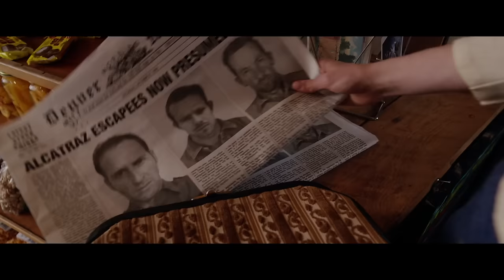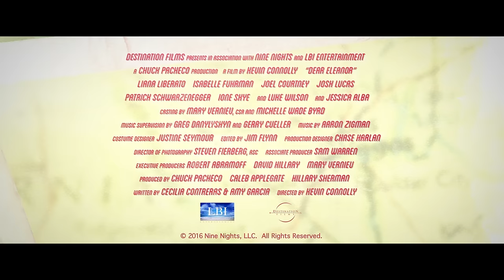Two teenage girls are searching for Eleanor Roosevelt in the trailer for DEAR ELEANOR [HD]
Two teenage girls travel across the U.S. in 1962, during the chaos of the Cuban missile crisis, in search of Eleanor Roosevelt.